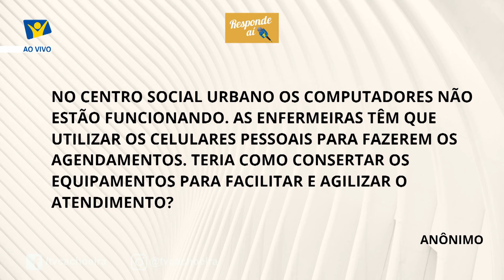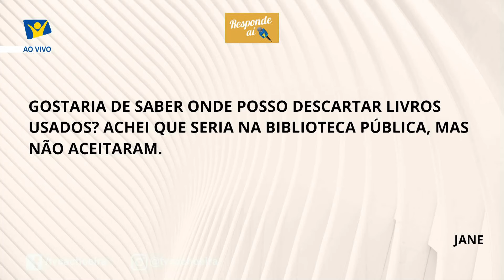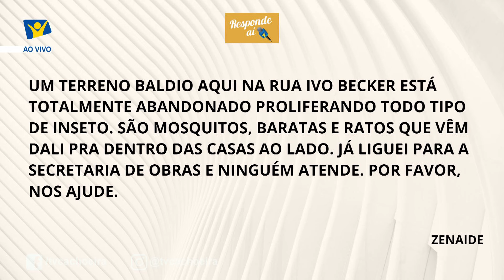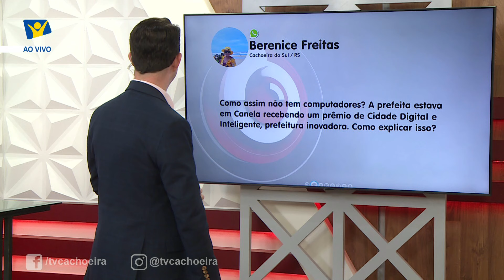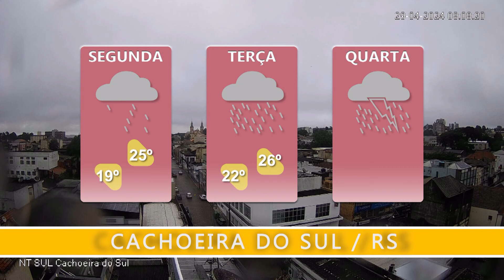JORNAL NT SUL COMPLETO 29/04/2024